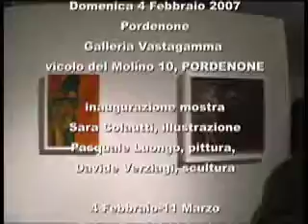Pordenone Galleria Vastagamma Febbraio 2007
Sara Colautti, illustrazione
Pasquale Luongo, pittura
Davide Verziagi, scultura

dal 4 Febbraio all'11 Marzo 2007
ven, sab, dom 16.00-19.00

ingresso libero